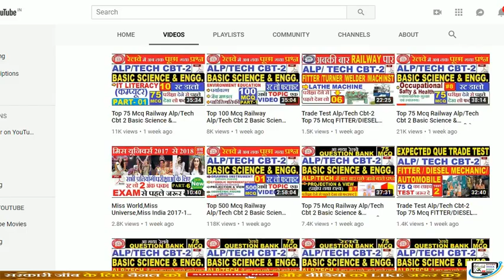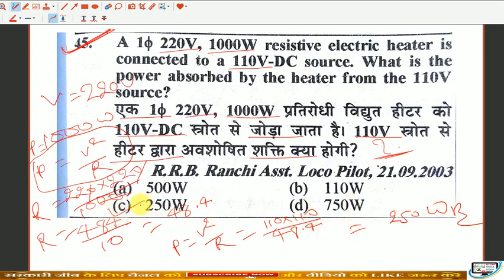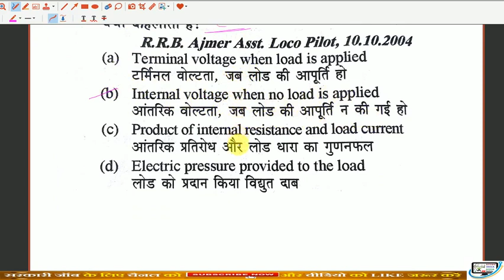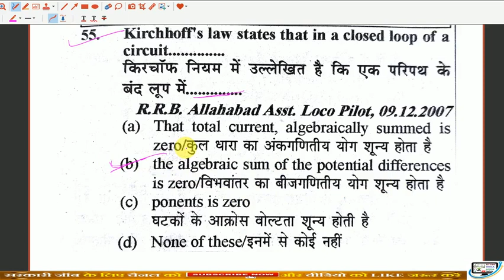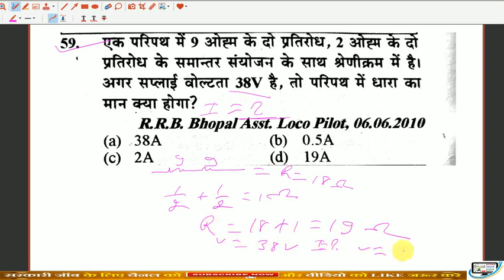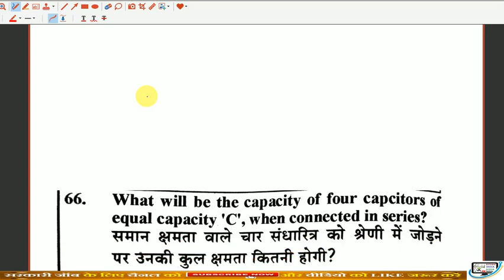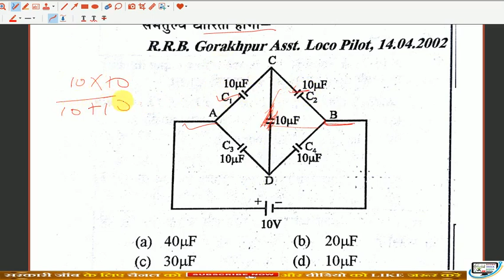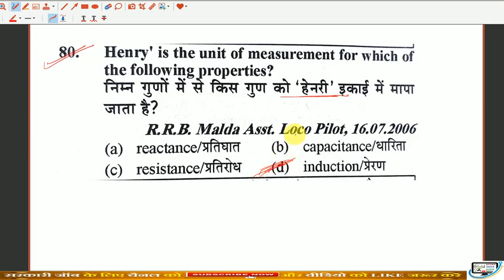Rrb Top 40 Mcq Railway Alp/Tech Cbt 2 Basic Science & Engg/Basic ElectrictyPart-2 जल्दी देख लो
Last one year topic wise current affairs 2018/फिल्म अवॉर्ड्स सम्मान 2018/फिल्मों के निर्देशक/ पुस्तकें और उनके लेखकों